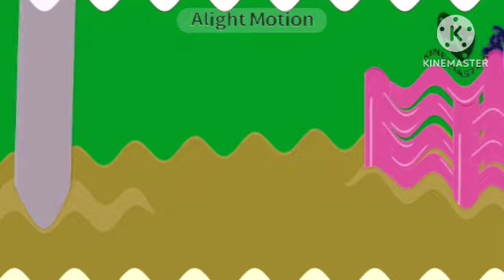Rabbid VS 1000 Ducks in The Park in Asleep